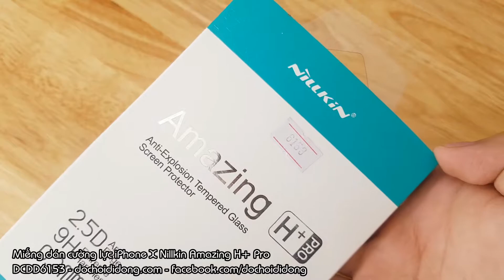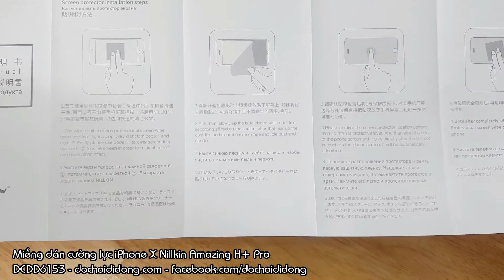Miếng dán cường lực iPhone X Nillkin Amazing H+ Pro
🏠 Địa chỉ: 206 Nguyễn Thượng Hiền, P.5, Phú Nhuận, TP.HCM